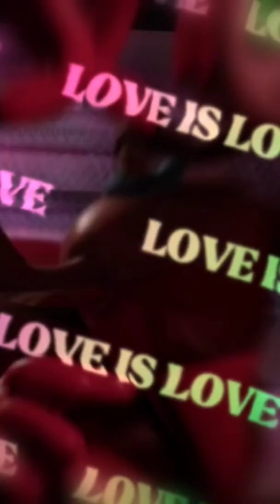May 24, 2022